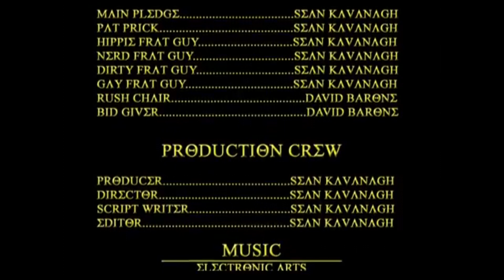Fraternity Life: Part Alpha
This comedic machinima was created using The Sims 2 and many expansion packs, and edited with Sony Vegas.

The main character is a freshman and collge and decides to have a party in his dorm room, so he buys a jungle juice keg. When no one shows up to his party, he decides to "pay for his friends" by calling a fraternity to pledge. He goes to a few houses, and they all seem to be frat steriotypes of houses. Finally, he finds one that seems really cool. He ends up getting a bid from this house.